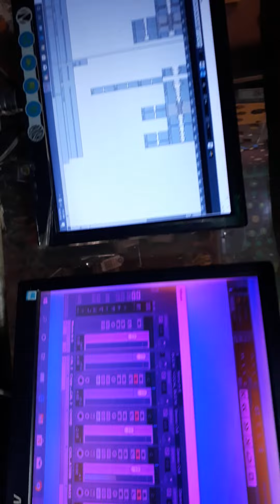Bhalobasha Jibone Ase Ekbar SUSAMITA SARKAR and SOMASHREE Duet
STUDIO Nandan Recording Session.  Ranaghat ❤️❤️🙏🏾🙏🏾🙏🏾